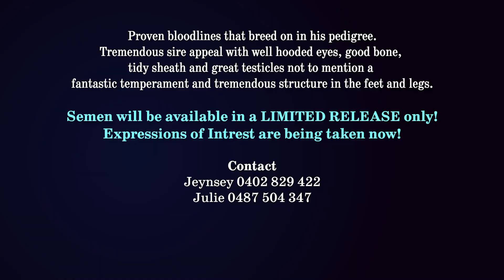Kraken Brangus NEW SIRE! | Carinya Park Sargent (P)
Kraken Brangus | New to the Kraken Brangus Sire Battery - Carinya Park Sargent, $40000 sire.